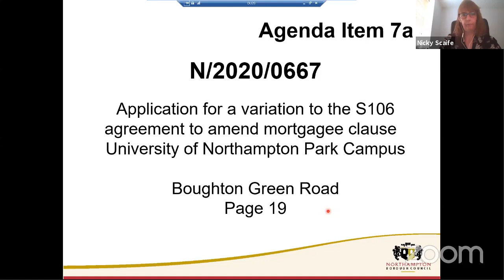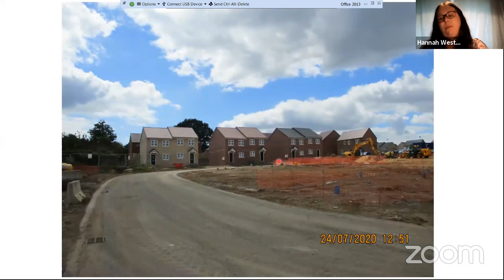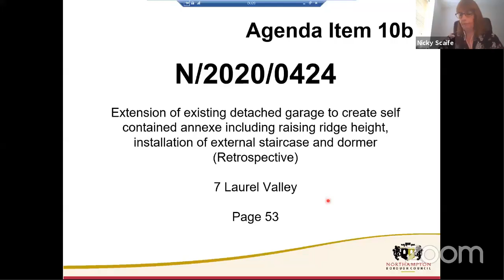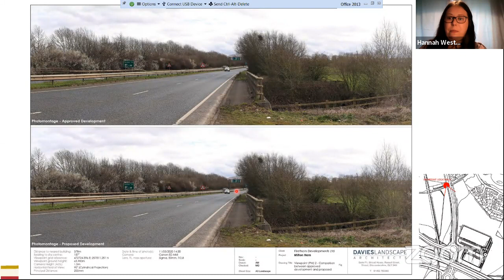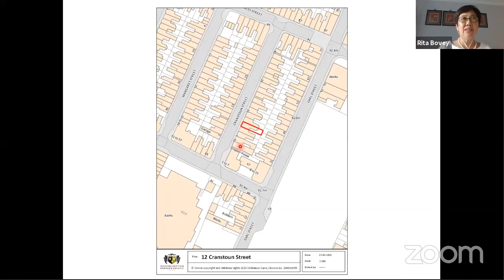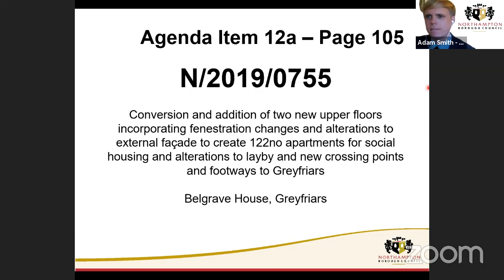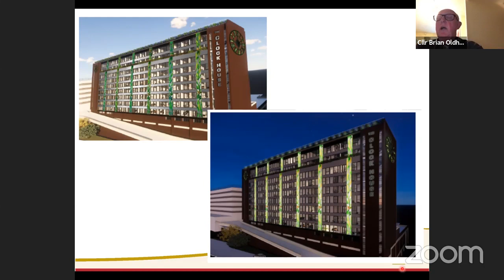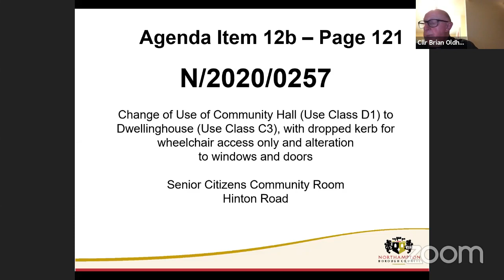Planning Committee - 28 July 2020